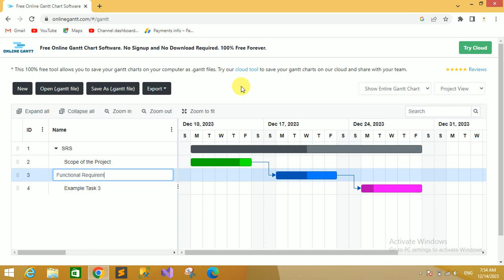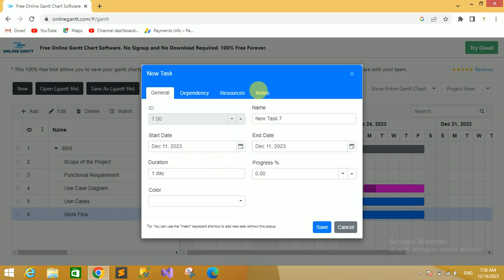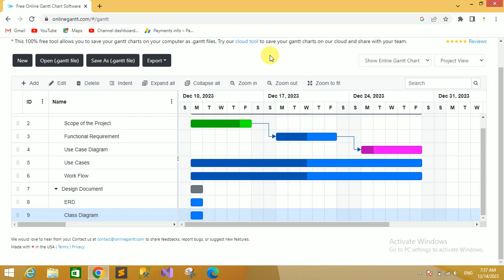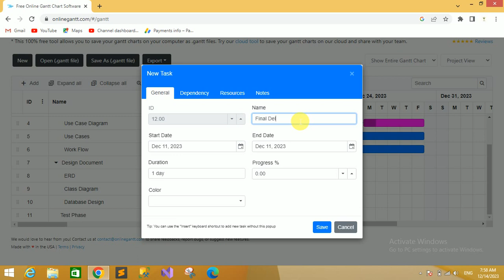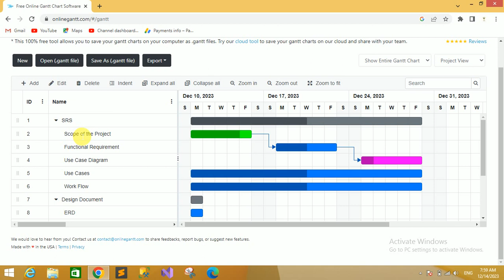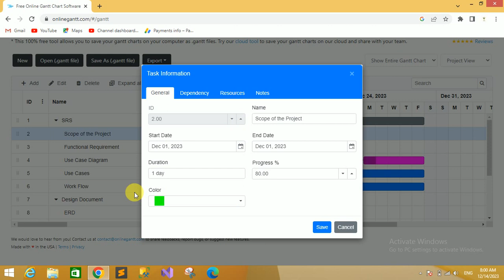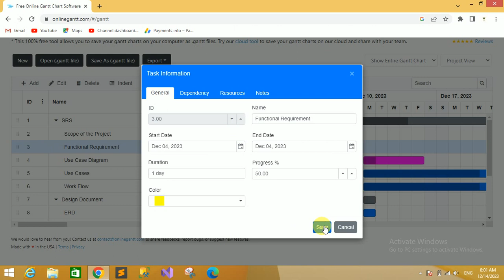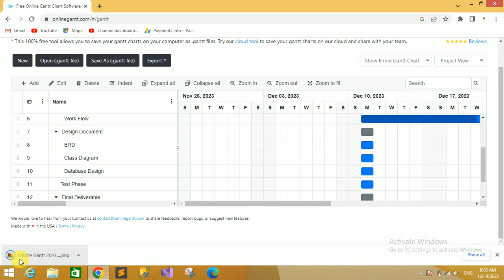How To Draw Gantt Chart | How To Make Gantt Chart Online (URDU/HINDI)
All Assignments
All Quiz
All GDB
Online Classes